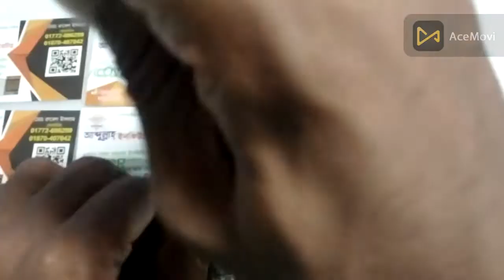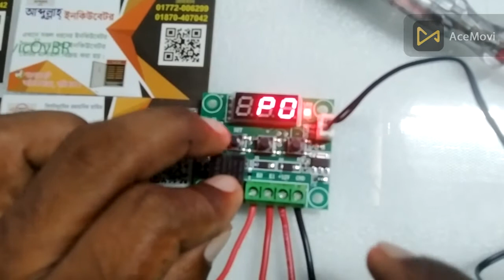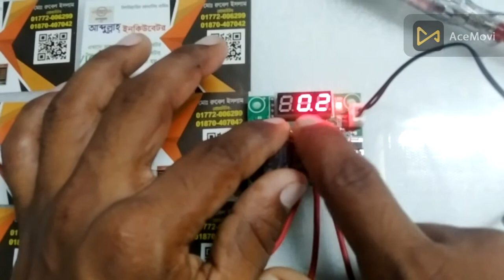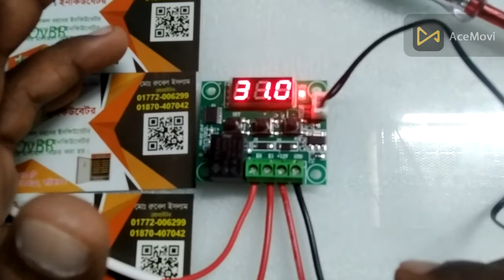How to W1209 temperature controller setting bangla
আপনাকে অসংখ্য ধন্যবাদ আমাদের আব্দুল্লাহ ইনকিউবেটর এর পক্ষ থেকে।

প্রয়োজনে আমাদের নাম্বারে যোগাযোগ করুন : 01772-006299

বাংলাদেশের যেকোনো স্থানে কুরিয়ার মাধ্যমে পাঠানো হয়ে থাকে পণ্য হাতে পেয়ে টাকা পরিশোধ করার নিশ্চয়তা আছে।